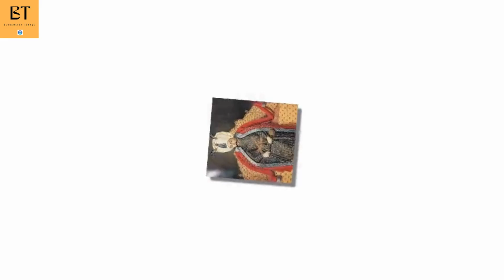İDRİSİ BİTLİSİ KİMDİR, HAYATI VE HAKKINDA BİLİNMEYENLER